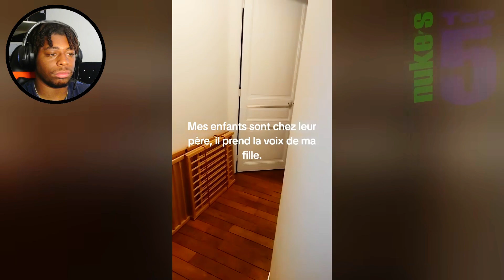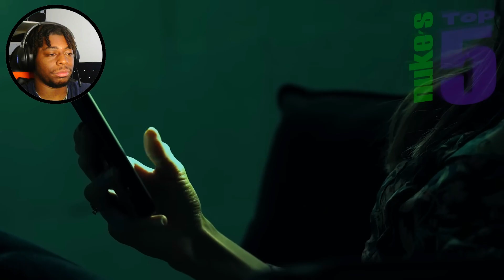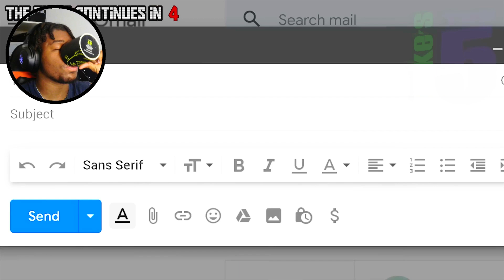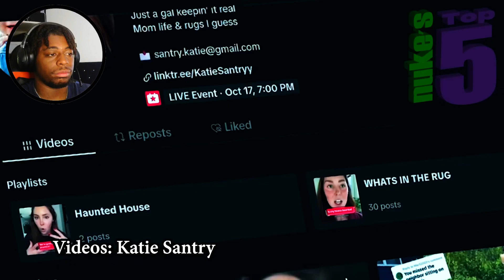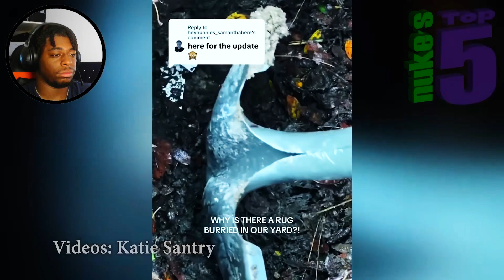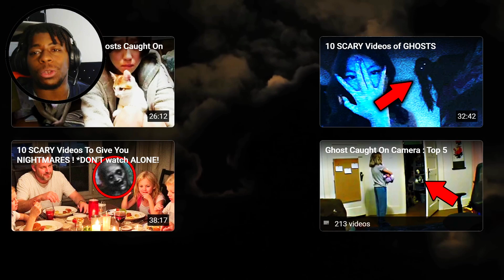SCARY Ghost Videos That WILL Give You The CREEPS!!!